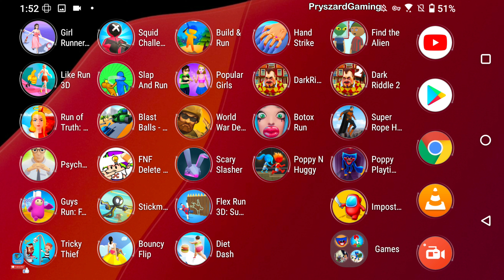Imposter - The Spaceship Assassin - Gameplay Walkthrough Part 1 All Levels 1-7 (Android,iOS)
Imposter - The Spaceship Assassin - Words Mobile

🔽Download Google Play/App Store:
Free iOS game:

📱Game Description:Are you a dark imposter? Test your professional assassin skills and take on the risky challenge of executing all living crewmates in the spaceship.